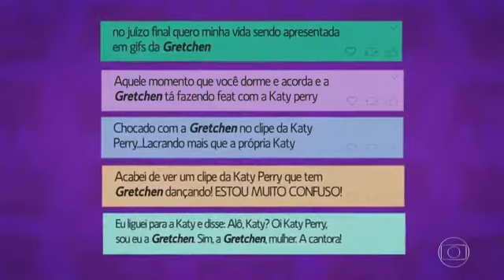Gretchen sobre clipe de Katy Perry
Gretchen grava vídeo para Léo Dias.

Katy Perry - Swish Swish (Lyric Video Starring Gretchen) ft. Nicki Minaj Gretchen fala sobre repercussão de clipe com Katy Perry Gretchen Clipe de Katy Perry e .

O convite surgiu por causa dos gifs e dos memes famosíssimos, diz Gretchen sobre clipe de Katy Perry. Ela curtia, a Nicki Minaj curtia, aí foram pesquisar pra .

Get “Swish Swish” off Katy's new album 'Witness': WITNESS: The Tour tickets available now! Stream .